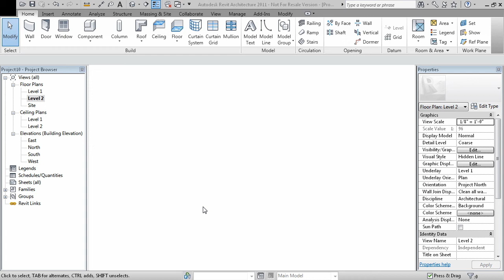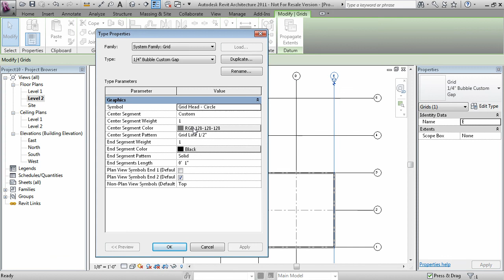Revit Quick Tip - Grid Center Segments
When creating plan views, gridlines may interfere with the interior. Turn those off by using another grid type.